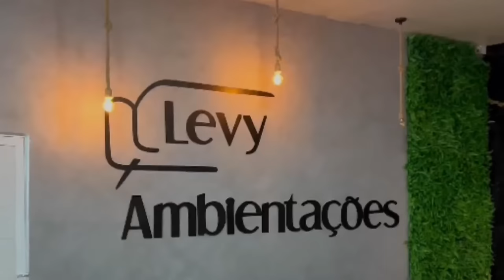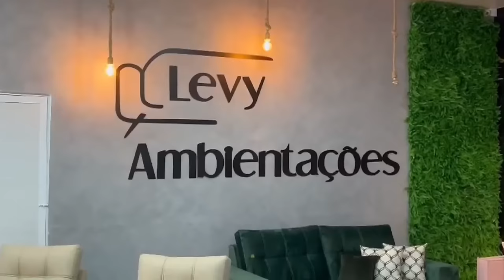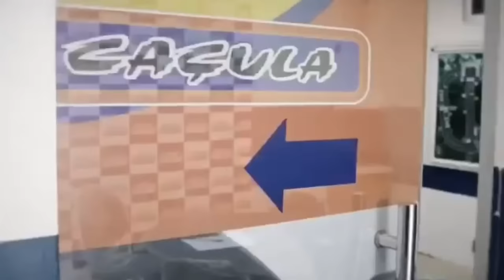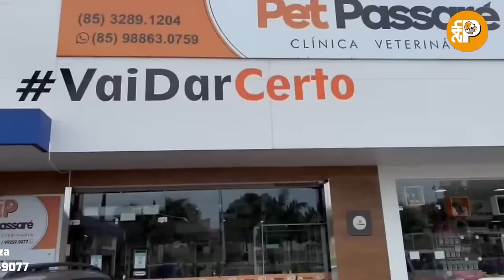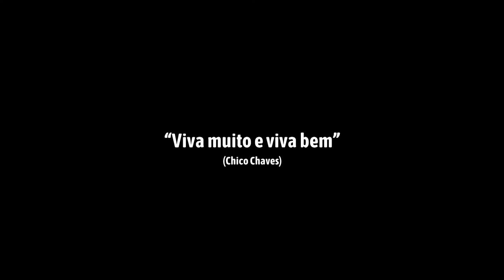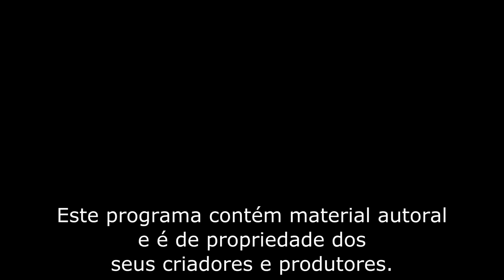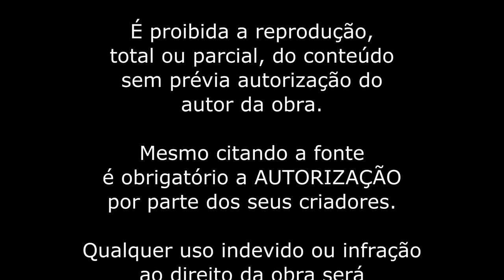ANNY BARBI | PROGRAMACAST do LOBÃO - EP.159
Cantora brasileira que ficou famosa após integrar por mais de 7 anos a banda de forró romântico "Desejo de Menina". São 14 anos de estrada e inúmeros sucessos cantados com a doçura que conquistou milhares de fãs por todo o país.

🌟Conheça e adquira os produtos do Lobão/Monarka:
- ÔMEGA 3, 6, 9: a ultra concentração de Ômega que vai produzir saúde para você.
- DMAX30: O SUPER SECA TUDO! Para você que quer perder até 9 kg em 30 dias.
- LADY DAY HAIR: a fórmula ideal para crescimento das unhas, eliminação de manchas na pele, saúde dos cabelos e sobrancelhas sem falhas.

📕Conheça os livros do Leonardo Lobão sobre Desenvolvimento Pessoal e aprenda a ter mentalidade de um vencedor:

Convidada:
Natália Calasans

Direção:
Eliz Rodrigues

Produção:
Marcelo Barros

►Se você tiver alguma sugestão de tópico para vídeo, entrevistas ou sugestões sobre convidados deixa a gente saber e manda aí.

PodCast do LOBÃO
COMUNICAÇÃO MULTI-PLATAFORMA INTEGRADA - RÁDIO/TV/INTERNET Realização:
Agência Bitts Propag/Elro Digital
O PodCast do Lobão vai ao ar de segunda à quarta, a partir das 20h
Transmissão para 362 rádios pela Rede Pop Sat de rádios
Tv Grande Rede - Valença e região – Piauí
Google
Podcast
Amazon
Music